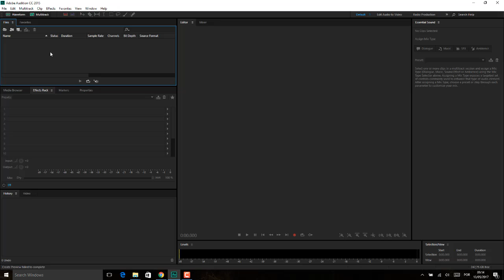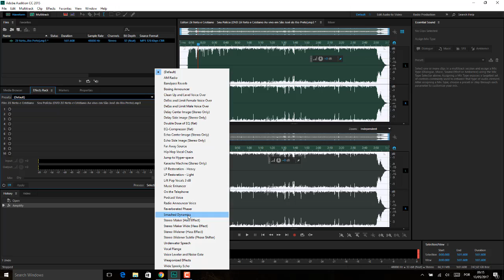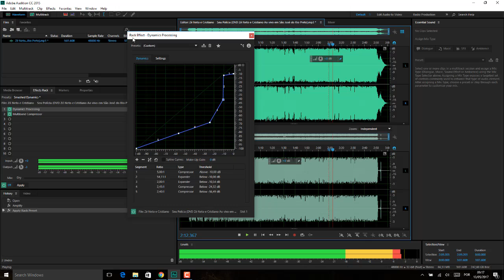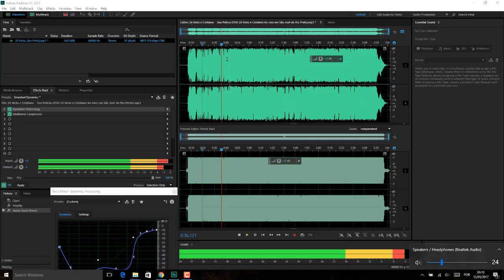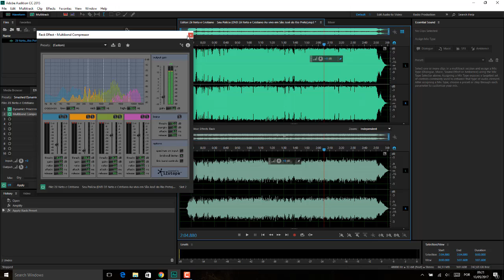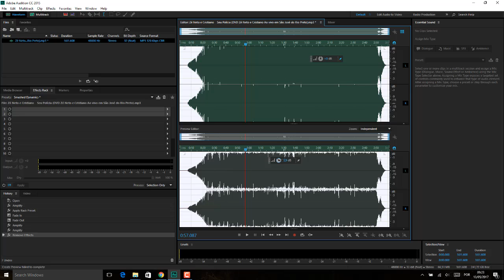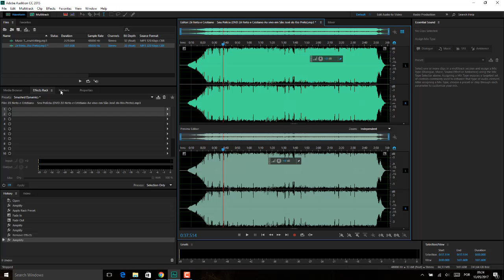Adobe Audition Aula 17 PAINEL EFEITOS AULA 11